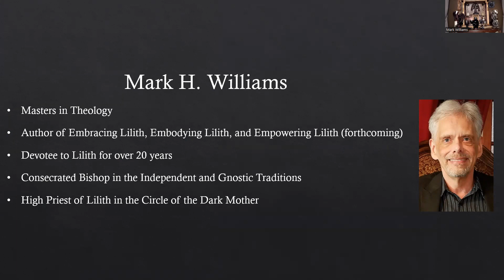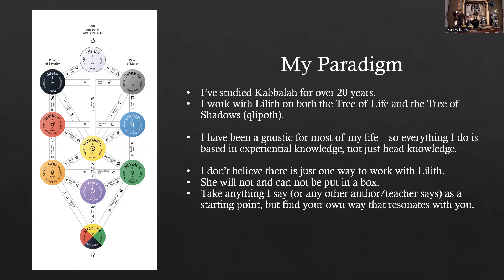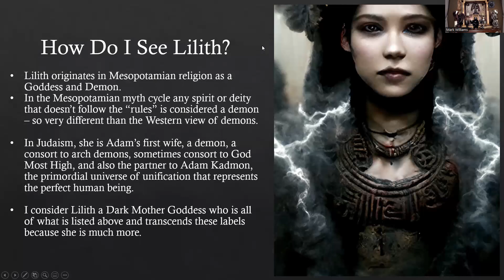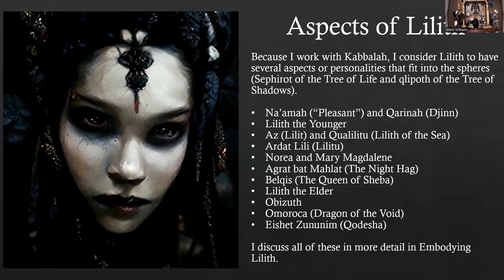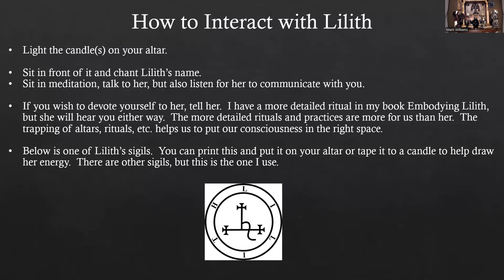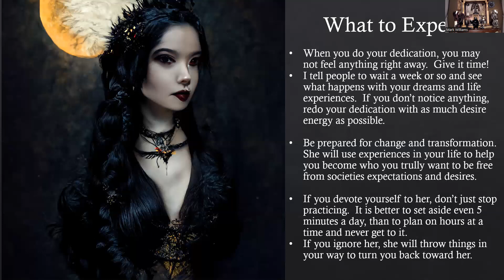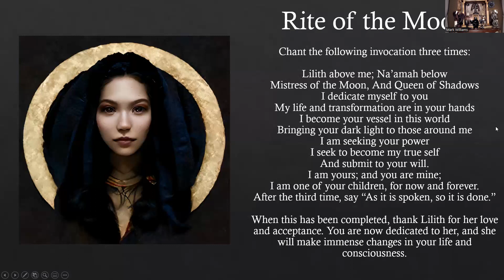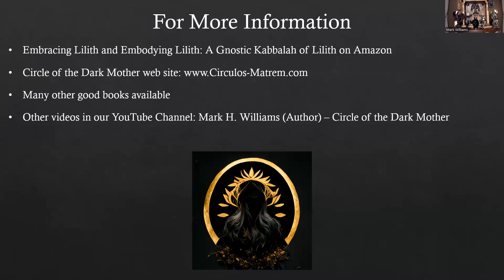How to Work with Lilith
A brief video on how I work with Lilith which may give you ideas on how you may want to work with her.